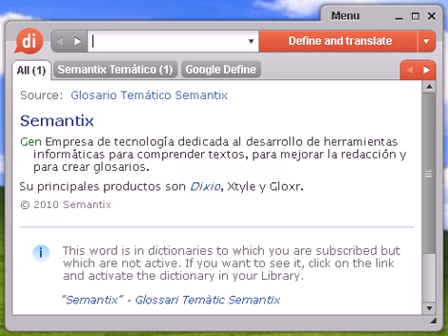Definición de disturbio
disturbio, diccionario, definición, significado, español, castellano, dixio, disturbios